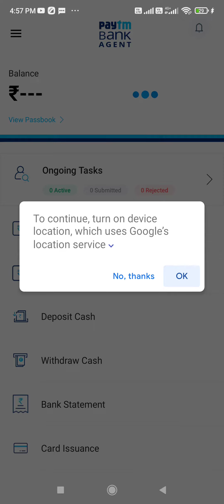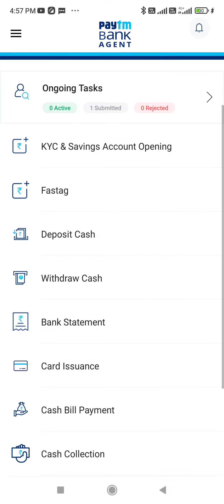Paytm bc Agent